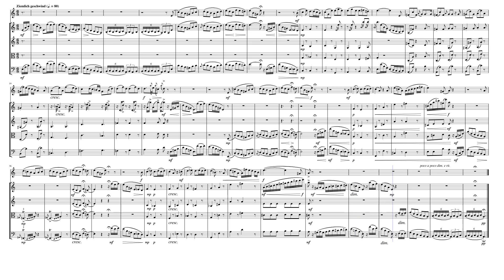"Die Wetterfahne" from "Winterreise" (D.911 Op. 89 No. 2) for Flute & Strings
"Winterreise" (Winter Journey D.911 Op. 89) is a song cycle for voice and piano by Schubert in 1828 in a setting of 24 poems by German poet Wilhelm Müller. It is the second of Schubert's two song cycles on Müller's poems, the earlier being Die schöne Müllerin (D. 795, Op. 25, 1823). Both were originally written for tenor voice but are frequently transposed to other vocal ranges, a precedent set by Schubert himself. The two works pose interpretative demands on listeners and performers due to their scale and structural coherence. Although Ludwig van Beethoven's cycle An die ferne Geliebte (To the Distant Beloved) was published earlier, in 1816, Schubert's cycles hold the foremost place in the genre's history.

Schubert found the first twelve poems under the title Wanderlieder von Wilhelm Müller. Die Winterreise. In 12 Liedern in an almanack (Urania. Taschenbuch auf das Jahr 1823) published in Leipzig in 1823. His intimate friend Franz von Schober had provided this book for him. It was after he set these, in February 1827, that he discovered the full series of poems in Müller's book of 1824, Poems from the posthumous papers of a travelling horn-player, dedicated to the composer Carl Maria von Weber (godfather of Müller's son F. Max Müller), "as a pledge of his friendship and admiration". Weber died in 1826. On 4 March 1827, Schubert invited a group of friends to his lodgings intending to sing the first group of songs, but he was out when they arrived, and the event was postponed until later in the year, when the full performance was given. Between the 1823 and 1824 editions, Müller varied the texts slightly and also (with the addition of the further 12 poems) altered the order in which they were presented. Owing to the two stages of composition, Schubert's order in the song-cycle preserves the integrity of the cycle of the first twelve poems published and appends the twelve new poems as a Fortsetzung (Continuation), following Müller's order (if one excludes the poems already set) with the one exception of switching "Die Nebensonnen" and "Mut!".

Although originally composed for Voice & Piano, I created this Interpretation of "Die Wetterfahne" (The Weather Vane) from "Winterreise" (Winter Journey D.911 Op. 89 No. 2) for Flute & Strings (2 Violins, Viola & Cello).